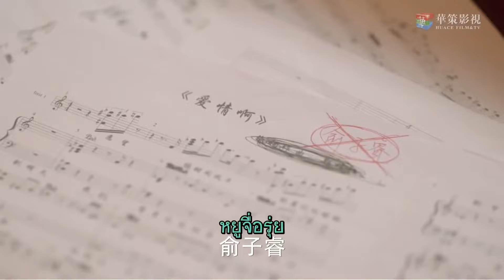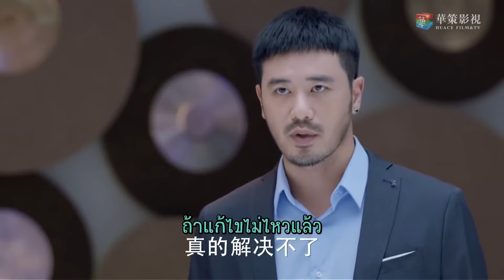พวกเขาคุกคามความเป็นส่วนตัวอยู่นะ | อธิษฐานรักเพื่อดาวดวงนั้น | (หวงจื่อเทา,อู๋เชี่ยน)